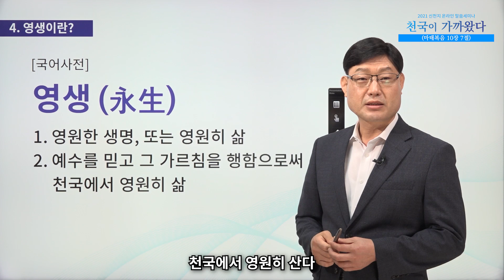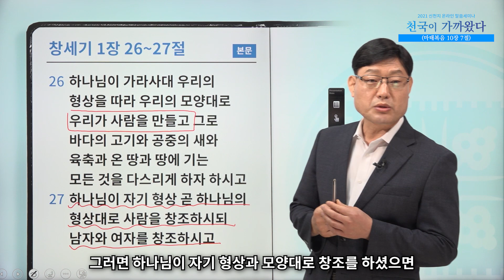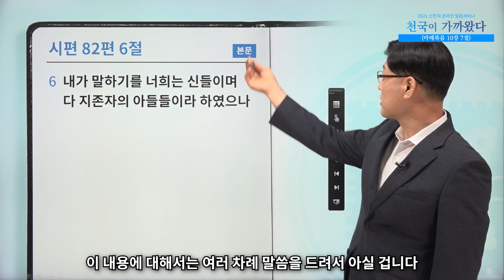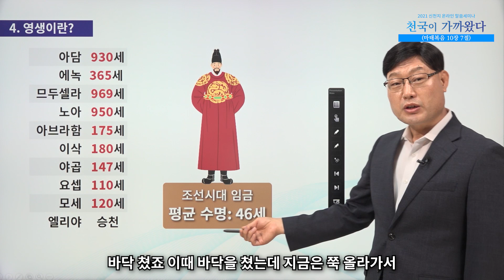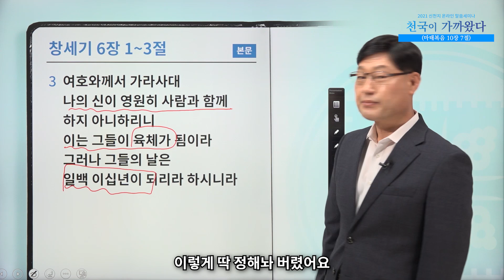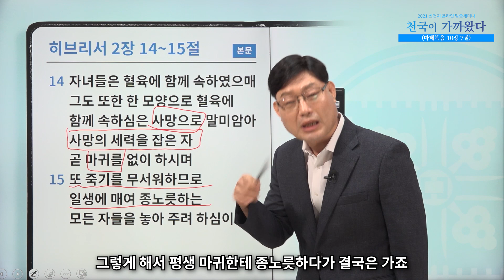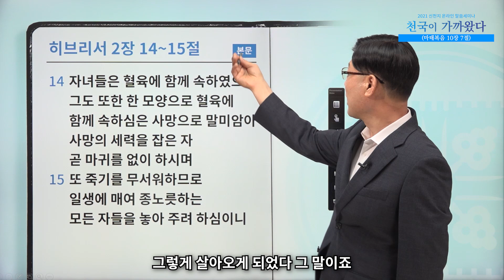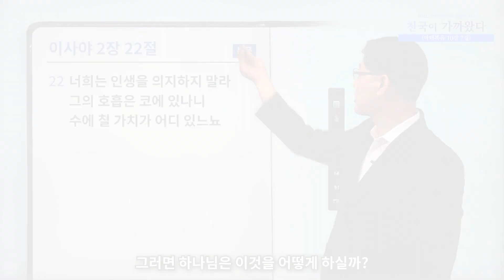[말씀세미나] 사말생초 신천지! 와 보라!